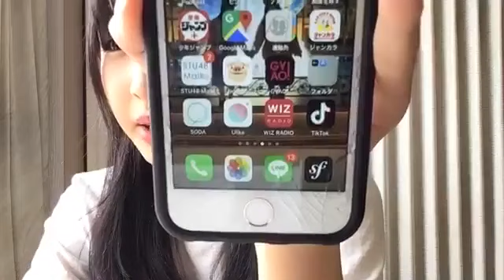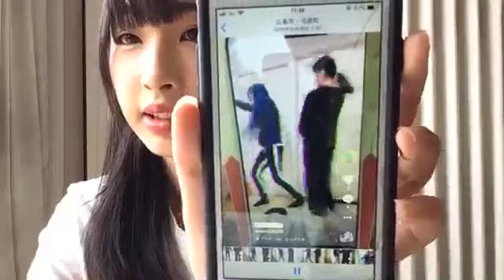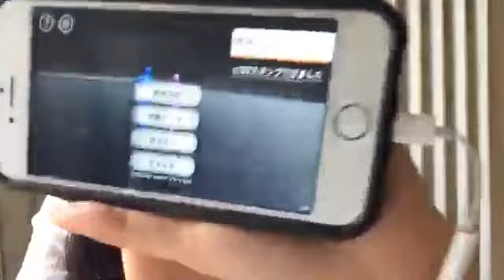沖侑果(STU48ドラフト3期生)2019年6月22日SHOWROOM